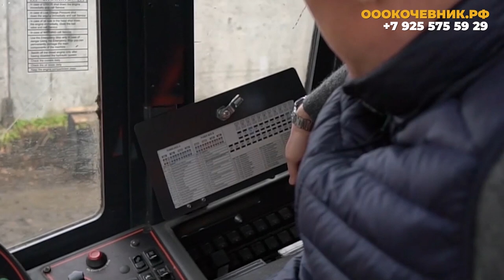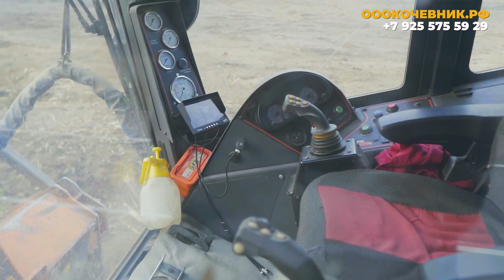Отзыв 4200 м/ч МУЛЬЧЕР PRIME TECH PT-300/Сколько он проработает без поломок ? Антон Хатунцев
Примчали к Максу на обзор гусеничного мульчера Prime Tech - 300.
Мало кто рассказывает о настоящих проблемах нашей работы и одна из них - это поломка техники, что влечет за собой огромные траты и простой на объекте.

Мы поговорим о недостатках и плюсах PT - 300, куда, без серьезных поломок, ушли 4 млн. рублей и сколько стоит эвакуация застрявшего мульчера, в каких местах не стоит эксплуатировать данную технику, как выбрать трактор БУ, а так же затронем темы о том, как меняется рынок и почему наши коллеги остаются без работы.

Если вам понравилось видео, ставьте "лося" вверх! Оставляйте свои пожелания и вопросы в комментариях и ждите новые видео!

По всем вопросам:
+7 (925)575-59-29